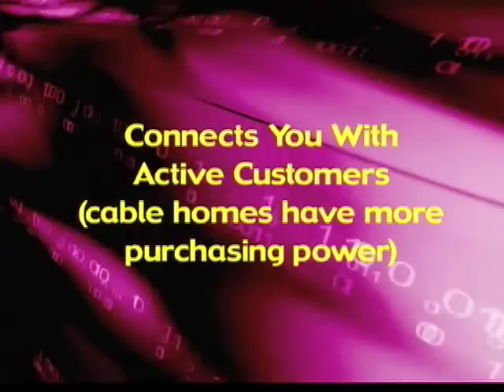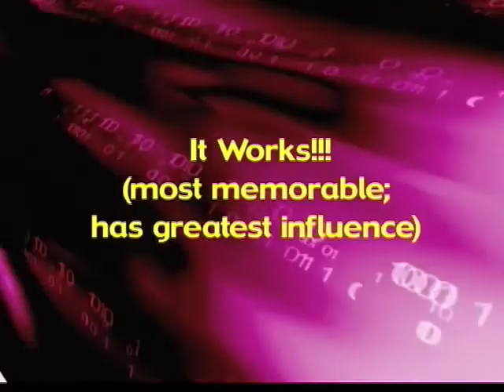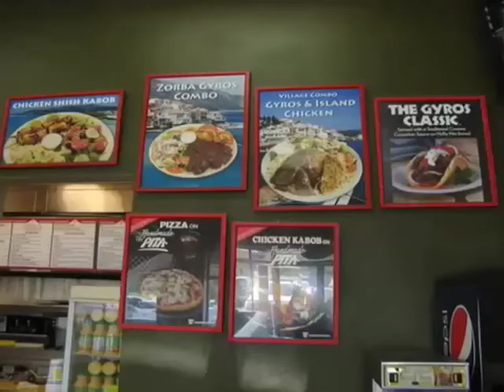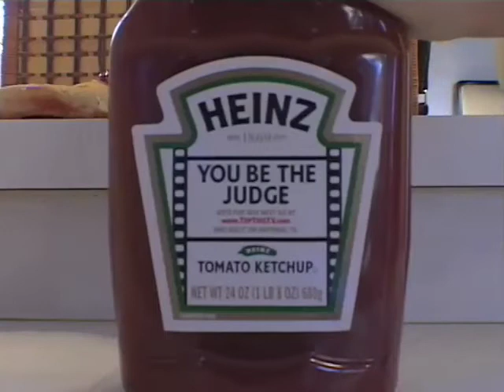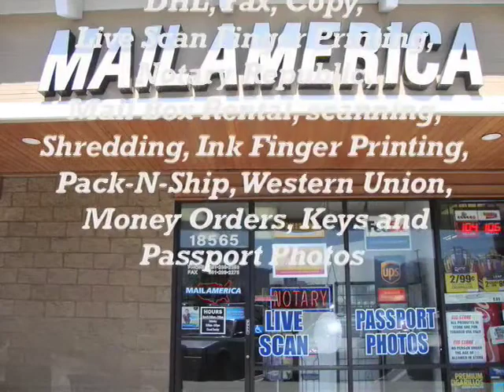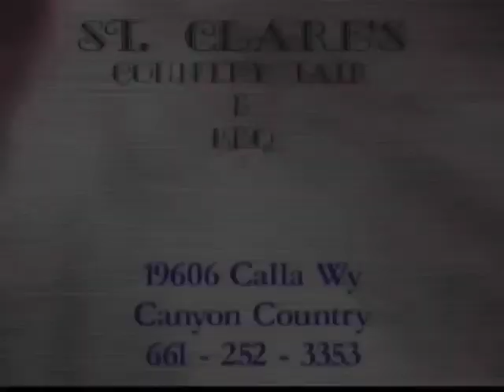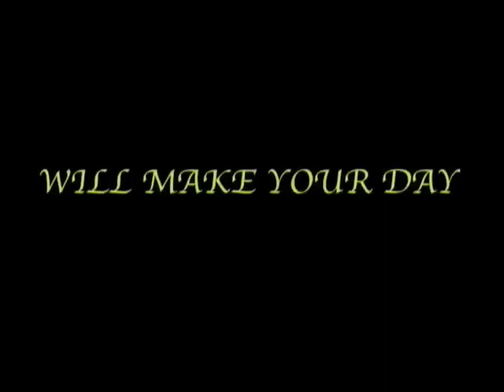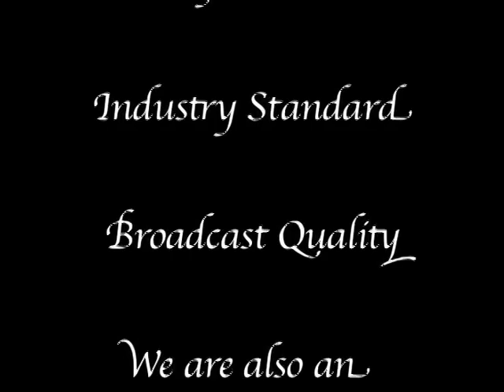GOBI COMMERCIAL PORTFOLIO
We Shoot Television Commercials For All Your Company Needs And Help Raise Your Profit Margin In The Process.